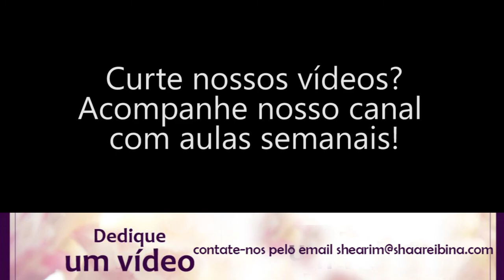A maravilha da natureza - Rav Shimshon Bisker